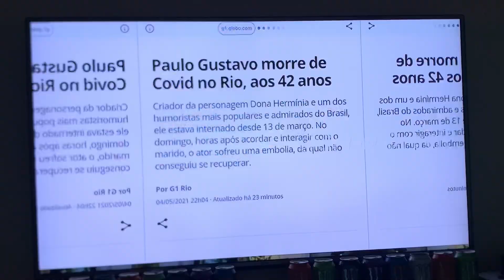ADEUS 👋 PAULO GUSTAVO O BRASIL 🇧🇷 CHORA 😭